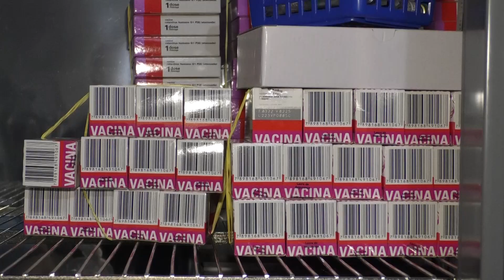Paraná inicia Campanha Nacional de Vacinação Contra a Poliomielite